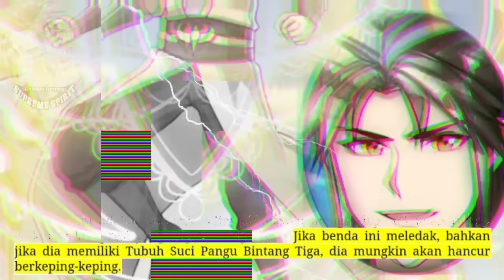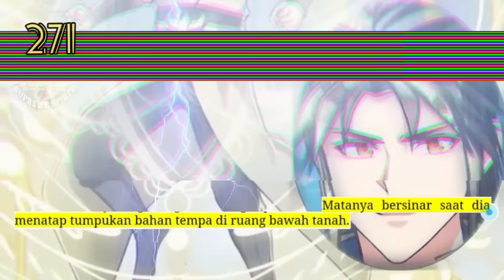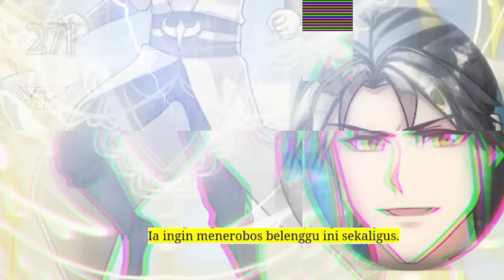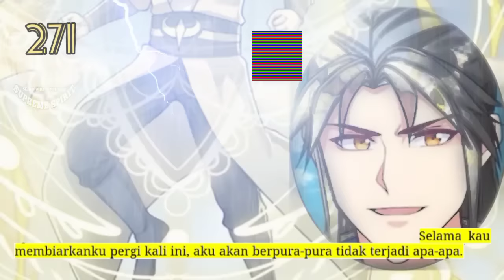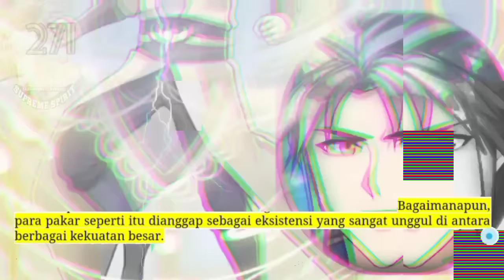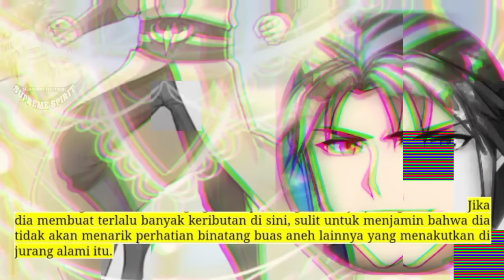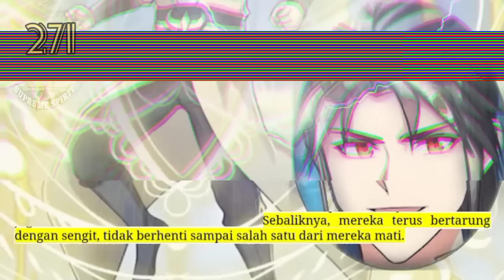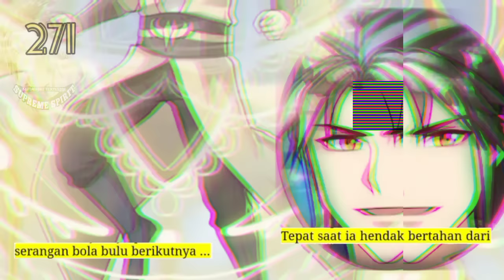Peleburan Semangat Tertinggi season 271